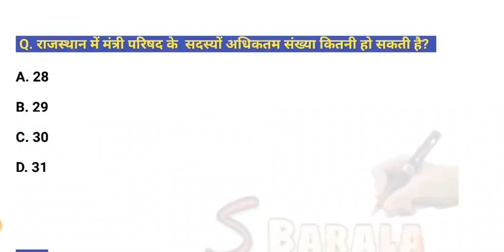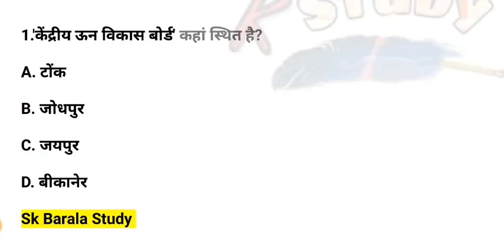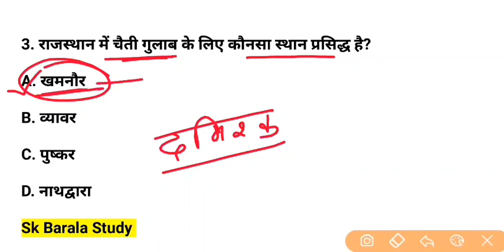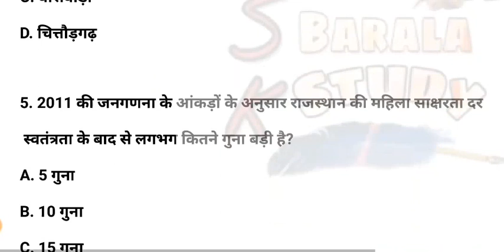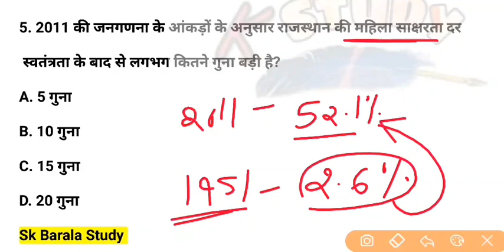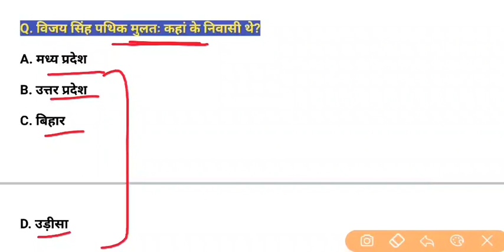171 Rajasthan Gk | Daily 5 Important Question/ Old /Previous Paper Rajasthan gk Question/ Rpsc/ Rssb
171 Rajasthan Gk | Daily 5 Important Question/ Old /Previous Paper Rajasthan gk Question/ Rpsc/ Rssb

 Rajasthan Gk | Bund Bund Ghada Series | 5 Imp. Question/Old Paper Solution/Rpsc Gk/Rssb Gk Quiz

Rajasthan Gk | Daily Top 5 Question |  Previous Year Question practice | RPSC | RSMSSB/Sk Barala

 20 jun 2022

171

1.'केंद्रीय ऊन विकास बोर्ड' कहां स्थित है?
A. टोंक
B. जोधपुर
C. जयपुर
D. बीकानेर

2. राजस्थान में नान्दणे कहाँ के प्रसिद्ध है?
A. भीलवाड़ा
B. टोंक
C. अजेमर
D. जालौर

3. राजस्थान में चैती गुलाब के लिए कौनसा स्थान प्रसिद्ध है?
A. खमनौर
B. व्यावर
C. पुष्कर
D. नाथद्वारा

4. राजस्थान का दूसरा परमाणु बिजलीघर कहां स्थापित किया जा रहा है?
A. उदयपुर
B. डूंगरपुर
C. बांसवाड़ा
D. चित्तौड़गढ़

5. 2011 की जनगणना के आंकड़ों के अनुसार राजस्थान की महिला साक्षरता दर स्वतंत्रता के बाद से लगभग कितने गुना बड़ी है?
A. 5 गुना
B. 10 गुना
C. 15 गुना
D. 20 गुना

 Related Search👇👇
Rajasthan gk

 rajasthan geography
rajasthan kaa bhugol
Rajasthan gk
Rajasthan gk imp question
rajasthan gk most question class
rajasthan ka samany gyan
rpsc second grade online class
3rd grade main exam gk
vdo gk
police gk
rssb ldc rajasthan gk quiz
rsmssb previous paper rajasthan gk
rpsc old paper rajasthan gk
rajasthan gk old paper
police exam last paper
reet exam last paper
Rajasthan general knowledge Question
rssb ldc rajasthan gk
cet exam rajasthan gk
comman entrance test Live class
Raj. CET Syllabus
3rd Grade Gk